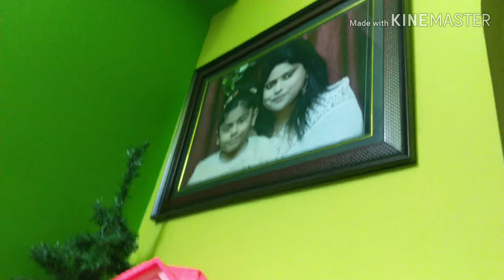Thursday morning routine 🏠|| room cleaning || me & my beautiful life